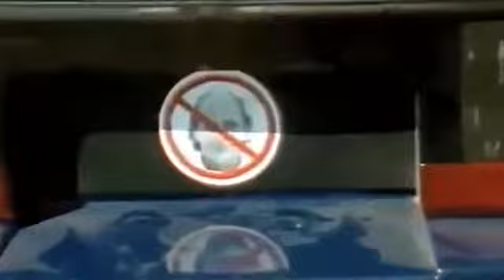Audi RS Moments of Truth 1989 5 cylinder engine